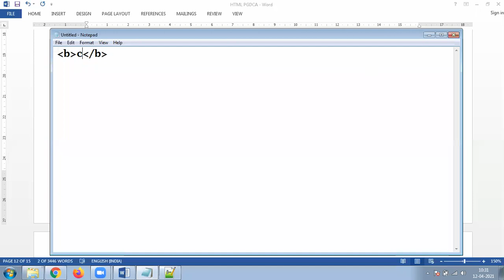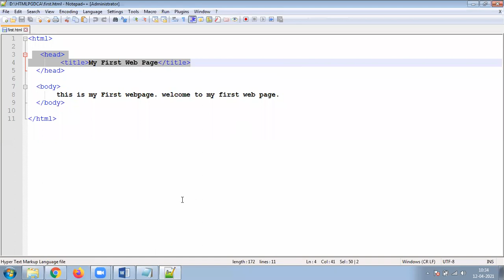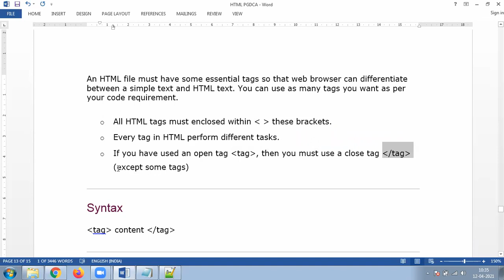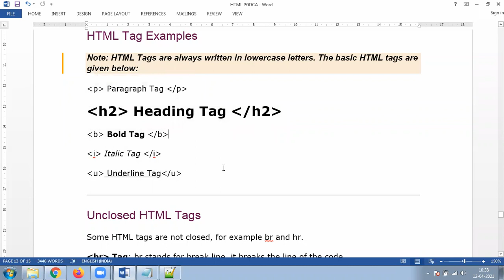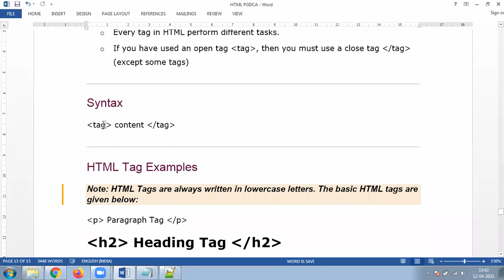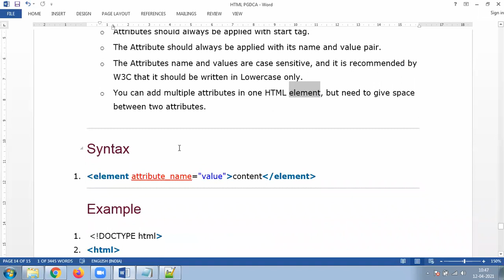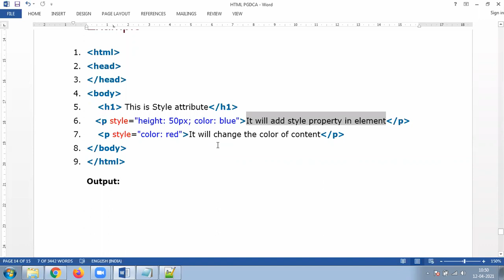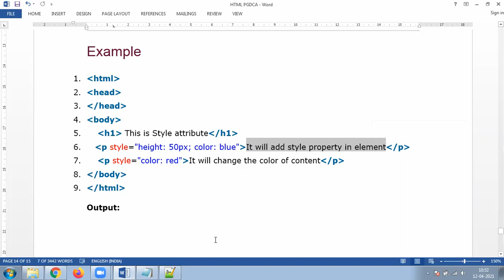12 APRIL 2021 HTML TAGS & ATTRIBUTES